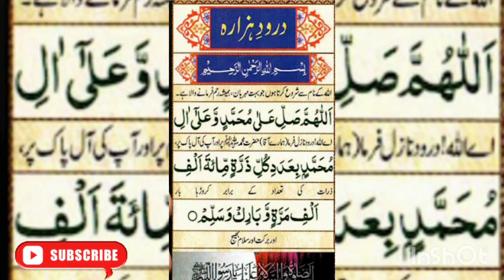Darood e Hazara with voice/Good thoughts786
Darood e hazara khobsorat awaz ma sunya
Mazeed tafsilat jan na ka liya,darood e hazra ki fazilat o ahmiyt video dekhen chennel ma majood haa ,